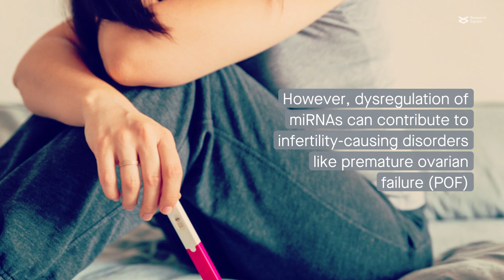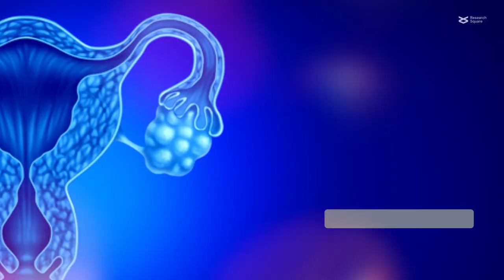MicroRNAs: Regulators of ovarian function and premature ovarian failure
Nouri et al. “Role of miRNAs interference on ovarian functions and premature ovarian failure.” Cell Communication and Signaling (2022)